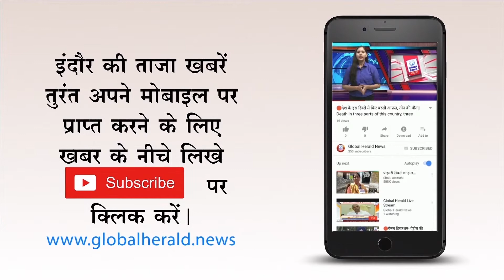🔴मतदाता सूची का प्रकाशन 31 जुलाई को